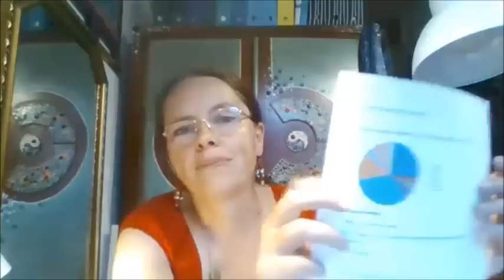Az életöröm forrásai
Írj össze 21 dolgot, ami örömöt okoz az életedben. Hiszen ezek a te boldogság-bányád kincsei! Szuper dolgokat írtatok erre a kérdésre, rengeteg ötlettel.
Igen ám, de hiába próbálunk feltöltődni életörömmel, ha ezer helyen – vagy akár csak egy-két nagyobb lyukon – elcsöpög, elszivárog, elfolyik. Ilyenkor hiába próbáljuk „emelni a dózist”, próbáljuk a napi küzdelmekben a fejünket a víz felett tartani… És akkor már az sem okoz örömöt, ami addig igen. Megfakulnak a kincsek.
Mi a különbség a kikapcsolódás és a feltöltődés között? Mik az életöröm, életenergia-vesztés leggyakoribb okai? Mit tehetünk velük? Mik adják a feltöltődés hamis ígéretét? És milyenek az igazi életöröm- és energiaforrások?
Szokás szerint lesznek feng shuis tippek is!